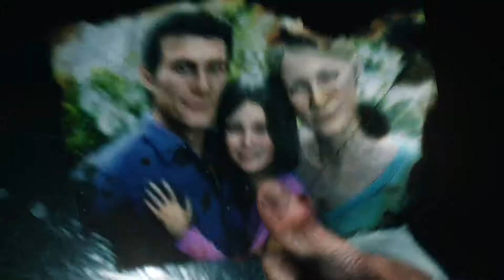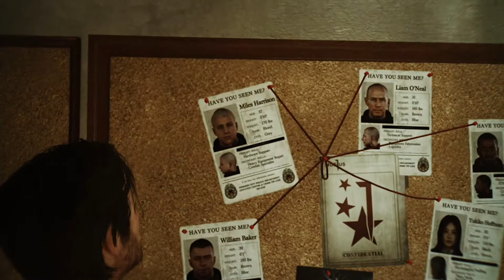The Evil Within 2 Episode 1 Jumping Back Into The Horrortrix (horror and matrix)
Finally we learn what made sebastian an alcoholic detective...

...SPOILER ALERT!!! it was his tragic backstory

WARNING!!! burning children may be more dream than they appear